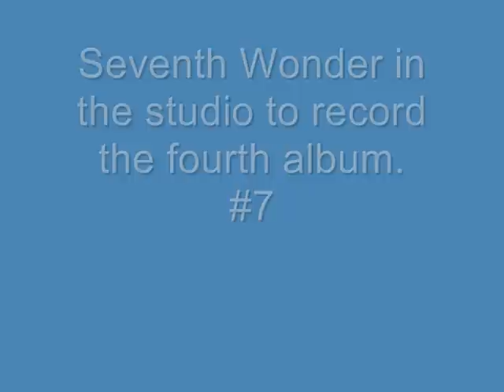Seventh Wonder, studio #7.wmv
Guitar solo from the new Seventh Wonder album!